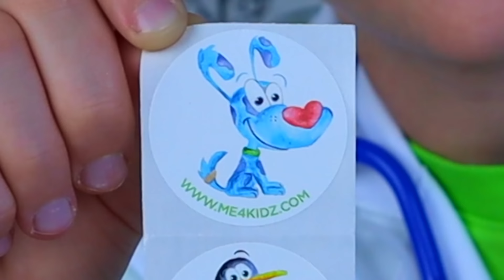Doctor Set Toys | SMARTY-PANTS! | Mike and Jake Pretend Play | Doctor Kit डॉक्टर सेट | العاب دكتور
Police Officer Mike knows everything  today at the Doctor Jake office.
Kids play with Doctor Set.
Fun pretend play for children.